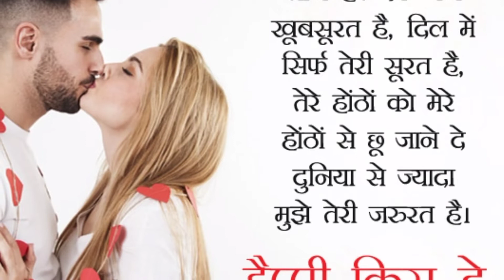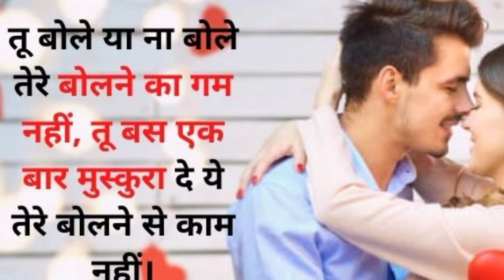शायराना poetry status 2023